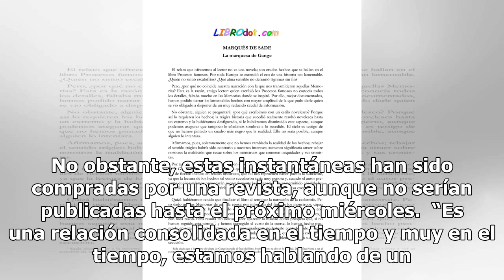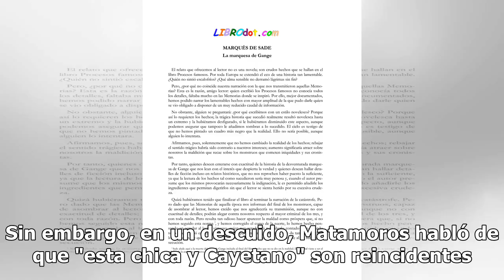'Sálvame' desvela en un descuido el nombre del famoso que ha sido desleal